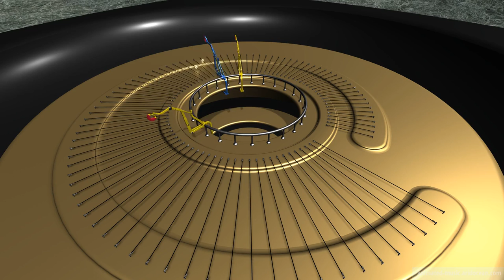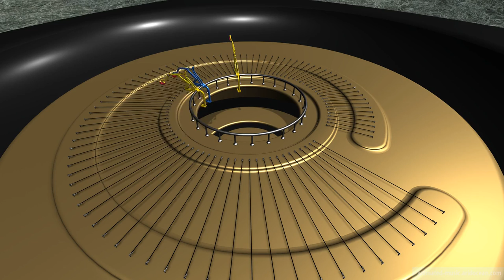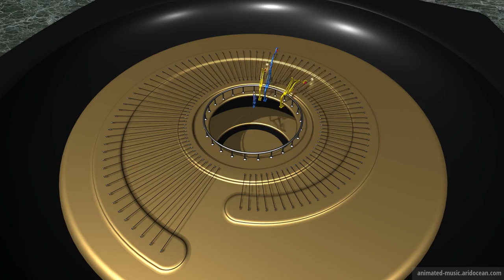"The Well-Tempered Clavier Part I - BWV 846-869 (1722)" Animation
The Well-Tempered Clavier Part I - BWV 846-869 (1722) by Johann Sebastian Bach
Prelude and Fugue in C minor BWV 847